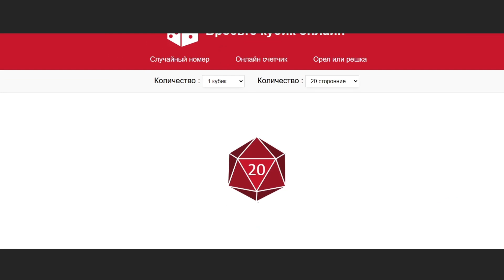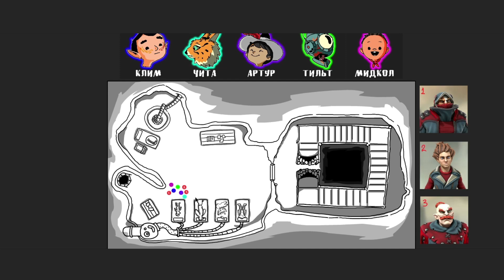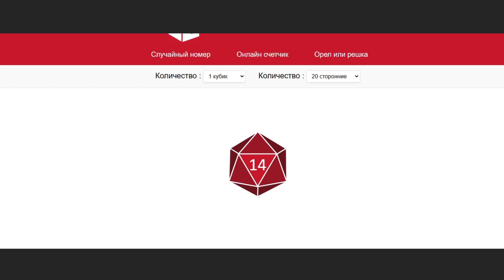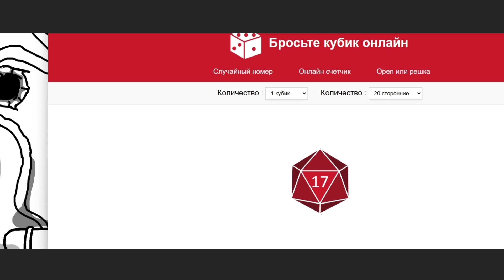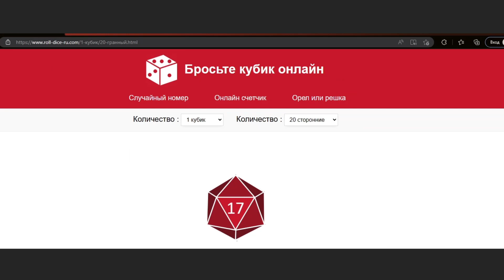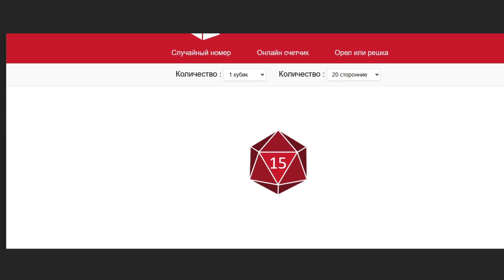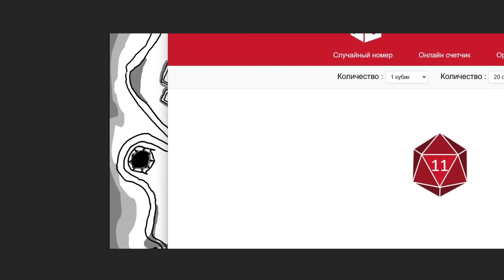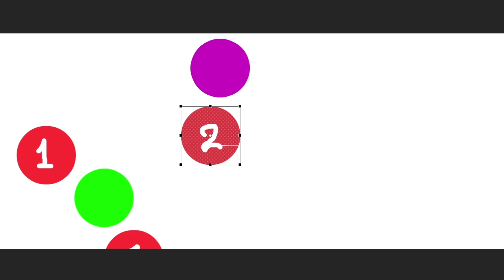НРИ. Абсурдия. Детишки | 6 | ЖЕКА ДРОЖА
✸По любым вопросам сотрудничества писать